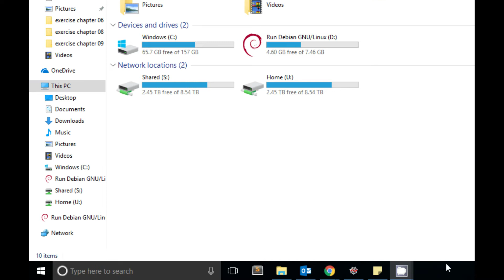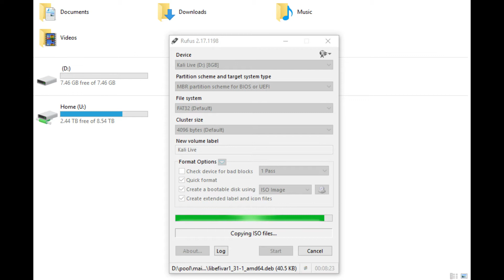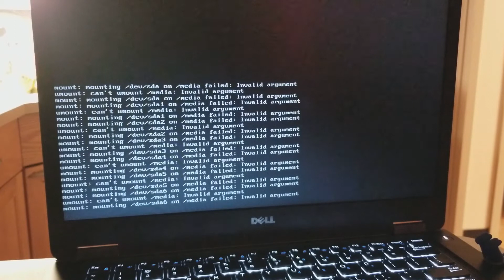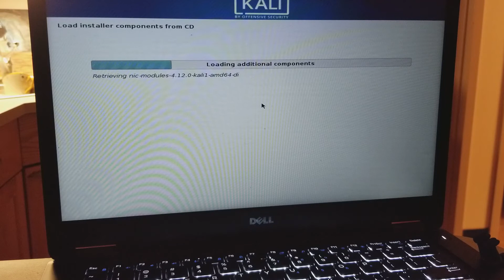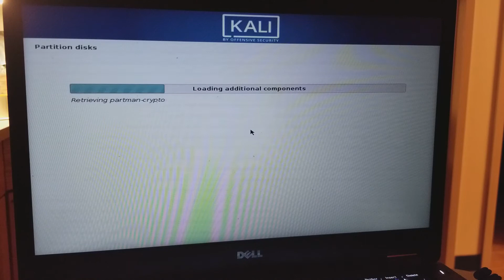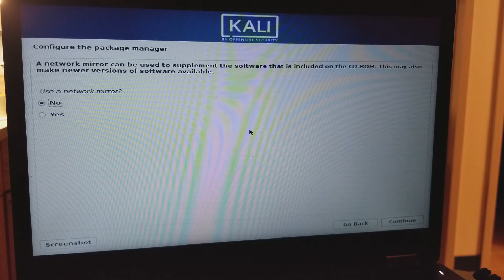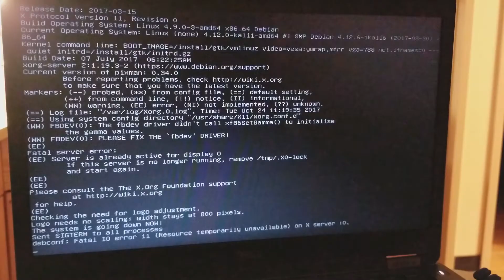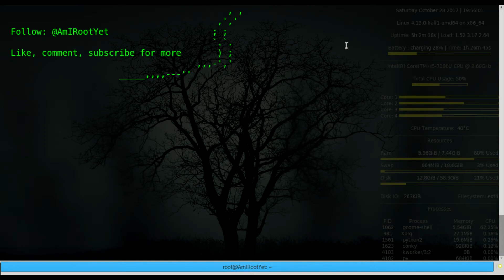How to Dual Boot Windows 10 and Kali Linux [Step by Step] - AmIRootYet - Pranshu Bajpai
This video describes how to install Kali Linux side-by-side with an existing Windows 10 installation. The instructions are generic enough to work with most Linux installations. Along the way, we discuss the following concepts:

--how to shrink a Windows volume to create space for Linux
--how to create a bootable Linux USB drive
--how to boot off of the bootable Linux USB drive during POST
--how to manually create and manage partitions
--how to create ext4 partitions for Linux root and allocate swap area

@AmIRootYet  Pranshu Bajpai